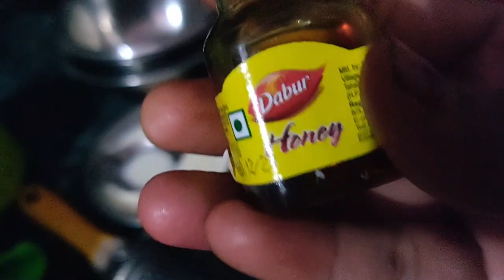Janmashtmi vlog || Krishna Janmashtmi || MINI LIFE CORNER